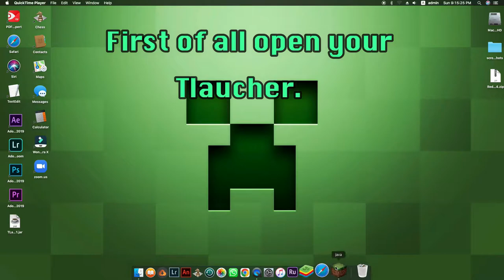How To get Torch Light In Hand in Minecraft | tech Video #4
Hello Guy's ;)
It's Rookie in your service of tech videos
on this you will find videos related to Minecraft and Tlauncher .
please support this small channel to the big,
comment me for more and your content .
video that you want comment me about it.
If you like the video so, support me for more !